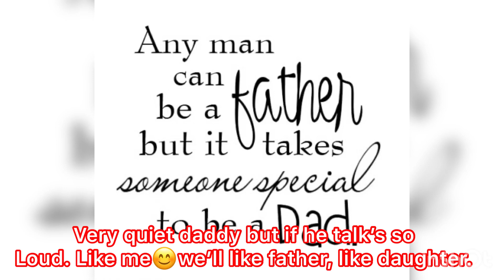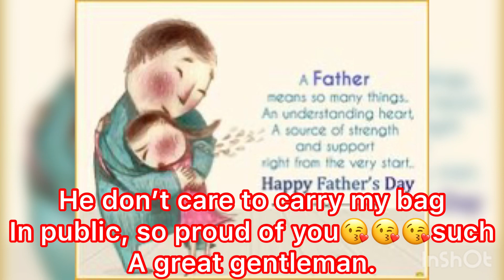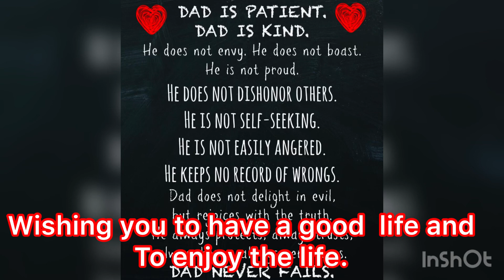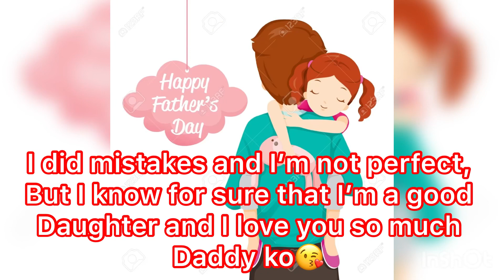Mr. President a.k.a. Daddy (Happy Father’s Day)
By: Luther vandross

In 2003, Luther Vandross released his thirteenth and final album, titled 'Dance with My Father' - from it, here is the official music video for the title track.

Luther Vandross was a musical master whose style has influenced an entire generation of today's vocalists. His distinctive brand of satin smooth vocal magic moved international audiences and continues to touch people to this day. For almost 25 years, from 1981 to 2005, Luther Vandross dominated the American R&B music charts like no other artist before or since. In that span he released eight #1 R&B albums, seven #1 R&B singles and another five Top 20 R&B singles. He achieved crossover status with eight Billboard Top 10 albums, including reaching #1 with 2003's Dance With My Father; and another five Top 10 Billboard Hot 100 singles.

Lyrics:
Back when I was a child
Before life removed all the innocence
My father would lift me high
And dance with my mother and me
And then
Spin me around 'till I fell asleep
Then up the stairs he would carry me
And I knew for sure
I was loved
If I could get another chance
Another walk
Another dance with him
I'd play a song that would never ever end
How I'd love love love
To dance with my father again
When I and my mother
Would disagree
To get my way I would run
From her to him
He'd make me laugh just to comfort me
yeah yeah
Then finally make me do
Just what my mama said
Later that night when I was asleep
He left a dollar under my sheet
Never dreamed that he
Would be gone from me
If I could steal one final glance
One final step
One final dance with him
Cause I'd love love love to
Dance with my father again
Sometimes I'd listen outside her door
And I'd hear how mama would cry for him
I'd pray for her even more than me
I know I'm praying for much to much
But could you send her
The only man she loved
I know you don't do it usually
But Dear Lord
She's dying to dance with my father again
Every night I fall asleep
And this is all I ever dream

By: SME